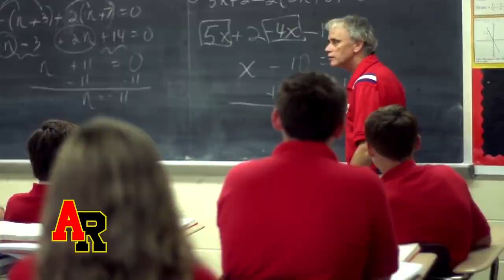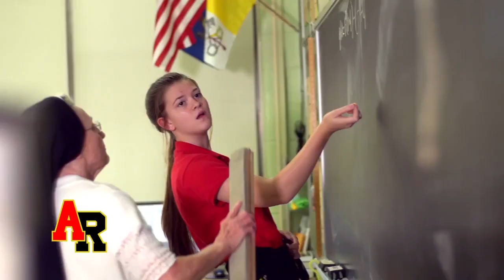Why Choose Archbishop Ryan? (2017)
11201 Academy Road
Philadelphia, PA 19154